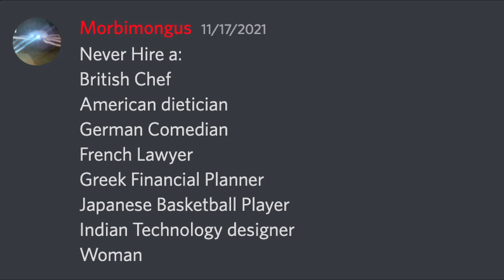New Super Mario Bros. U is SO Close to Greatness